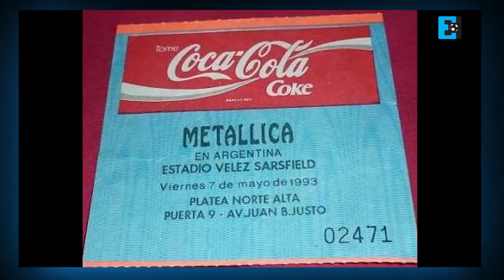Argentina campeón de la Copa América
Después de 28 años la Selección Argentina se quitó la espina que tenía clavada. Pero este video no tiene que ver con eso, NO!!! Este video revive el año 1993, la que fue hasta esta, la última Copa América obtenida por la albiceleste.

No lo hace solo desde el punto de vista futbolístico, sino también desde político, social y cultural.

Producción y conducción: Joaquín Cirigliano
Edición: Joaquín Cirigliano

Sí te gustó el vídeo dejanos tu 👍 y comparte 🤗